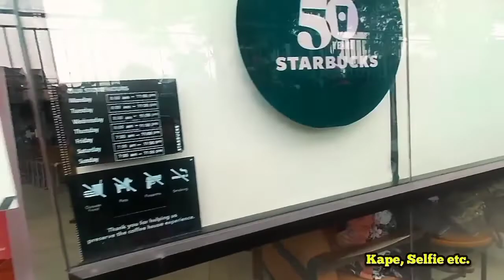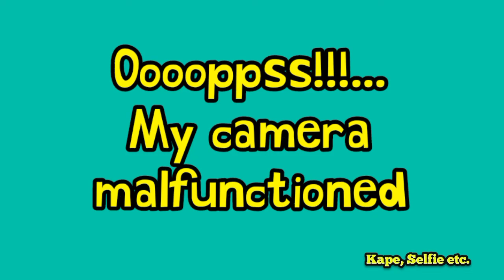EP22 Sunday walk...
Sunday walk and seeing friends...

A carless weekend going to the park. Seeing friends from all walks of life. From the handicaped, securiy guards, and friends I haven't seen for quite sometime.
Msayang kulitan toh...

Music in this video is registered under Kinemaster.